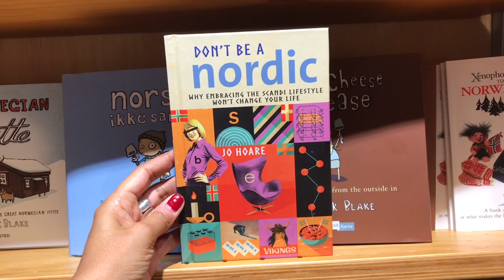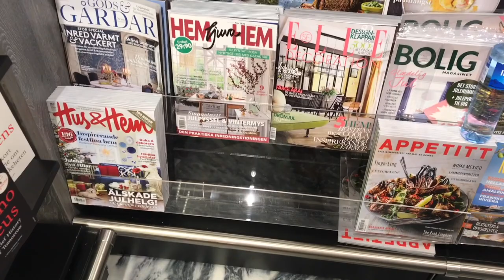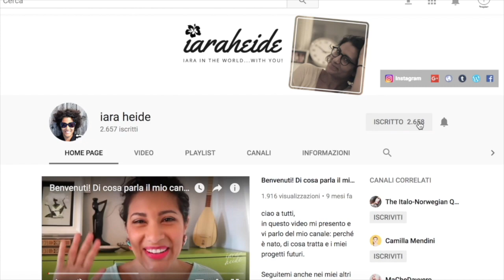Come sopravvivere alle attese e scali in aeroporto || IaraHeide in viaggio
Come sopravvivo alle attese e scali agli aeroporti? Come far passare velocemente le ore tra uno scalo e l'altro? Velo spiego in questo video.

Leggi qui sotto per altre informazioni utili! 😉⬇️
👫 LINKS AI SOCIALS
🎶 MUSICA
TITLE: Sunday Plans
ARTIST: Silent Partner
📷 ATTREZZATURA VIDEO:
* Camera fissa: Nikon EOS M3
* Microfono direzionale per reflex Røde
* Iphone7 per vlog
* Il mio computer: MacBook 12”
Montaggio video: Final Cut Pro X
💌 SCRIVIMI:
una mail a: